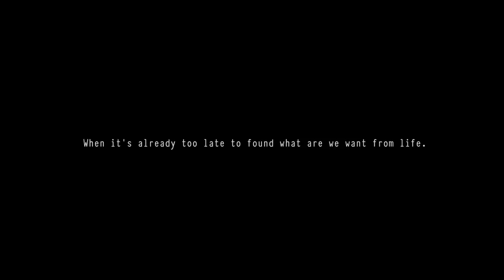ROBOT GIRLFRIEND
Robot Girlfriend is a short animation about the inevitable future and its consequences. In a world where everyone has themselves at hand, most people have a hard time finding their soul mate.